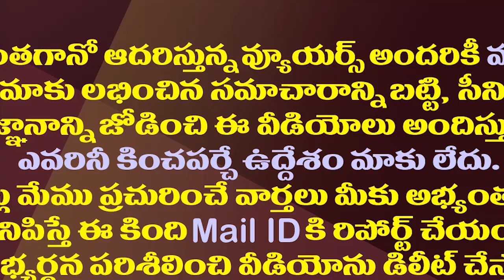ఇదేనా చంద్రబాబు నలభై ఏళ్ల రాజకీయం అనుభవం.!?| Is This Chandrababu's 40 Years Of Political Experience?